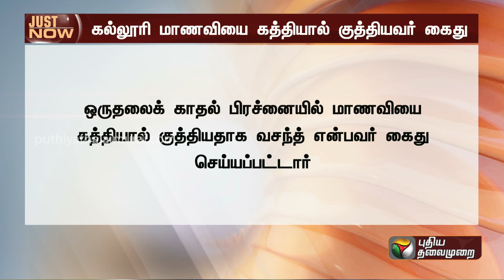BREAKING | கல்லூரி மாணவியை கத்தியால் குத்தியவர் கைது | Chennai | Arrest | PTT